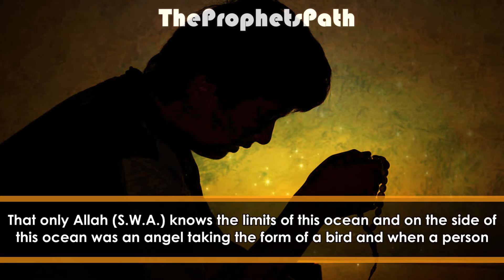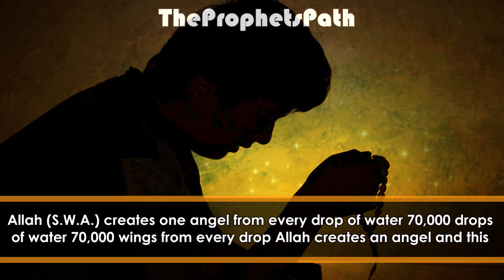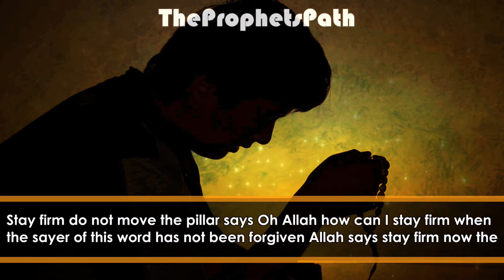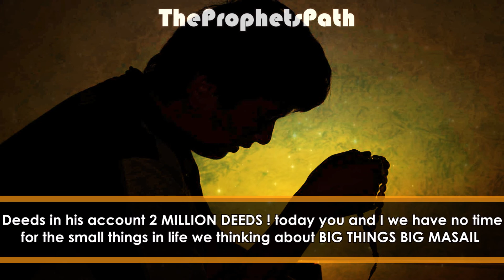Power Of The Tongue ᴴᴰ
We have the power in our tongue but we choose not to use this power. We could be
creating angels but we choose to talk the worldly talk. Backbiting has become our hobby. May Allah Enable Me And You To Praise The All Mighty Allah 24/7 AMEEN!